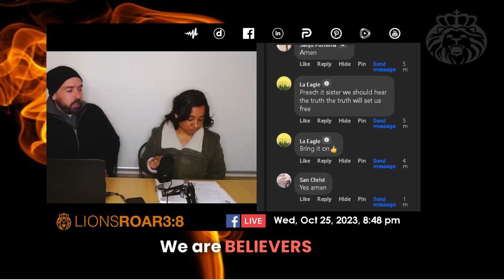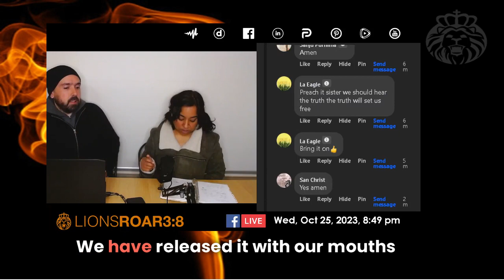DECLARATION OF YOUR RIGHTS